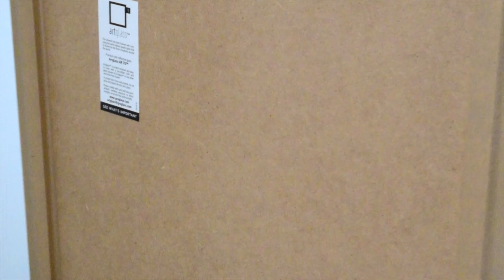Architecture Inspired Artwork - Centro Botín Santander - Boxed Architecture™ - Studio Intus.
This artwork reinterprets the main architectural elements of the building and synthesizes them into a clear, clean and minimalist language, generating a composition with different layers, frames and colors to awaken your sense of curiosity.